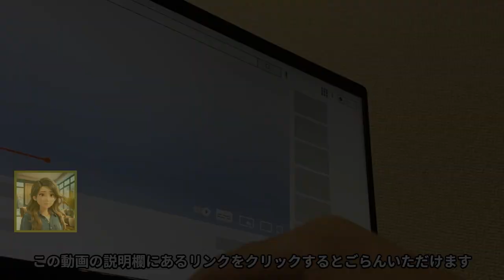部屋を広く見せる！フロートテレビボードの魅力と選び方